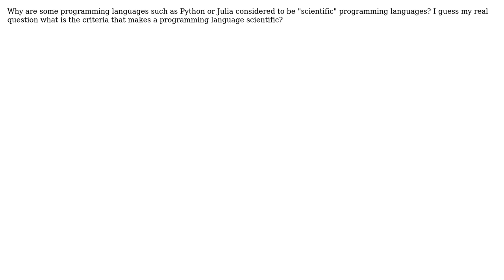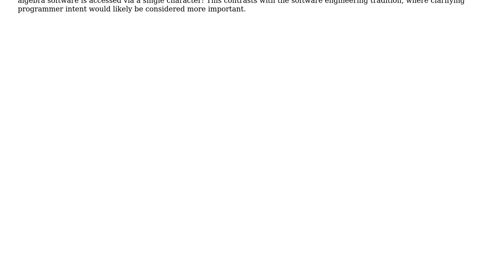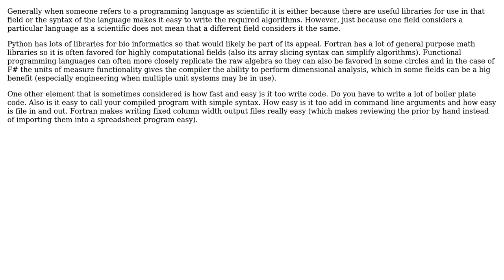Software Engineering: What makes a scientific programming language, scientific? (2 Solutions!!)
Software Engineering: What makes a scientific programming language, scientific?

With thanks & praise to God, and with thanks to the many people who have made this project possible! | Content (except music & images) licensed under CC BY-SA | Music | Images & others | With thanks to user Jerry101 user Eric Johnson user Dinar and the Stack Exchange Network Trademarks are property of their respective owners. You are responsible for your own actions.